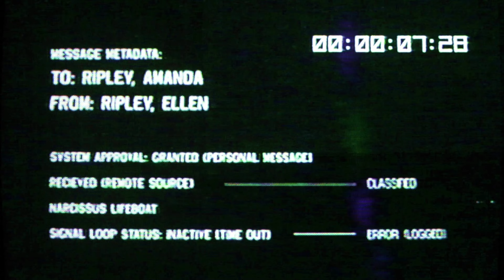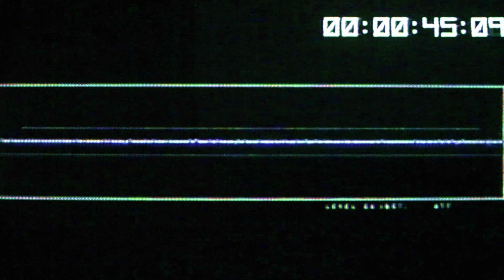Firefight! | Alien: Isolation - Part 31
Fighting Aliens is what I do best. right after I scream and run away.

Title screen background image by Frank Cone